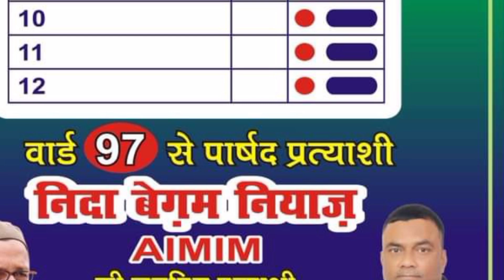यूपी नगर चुनाव Result में AIMIM हिन्दू महिला सुनीता भारती की जीत जशन का माहौल